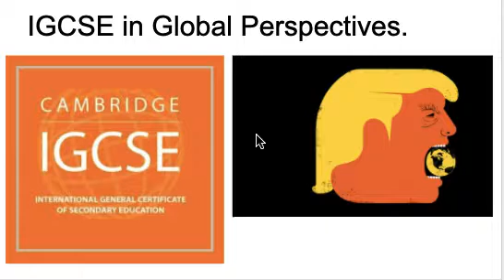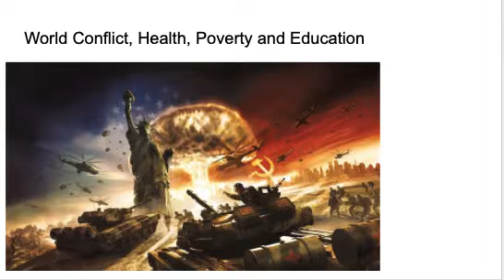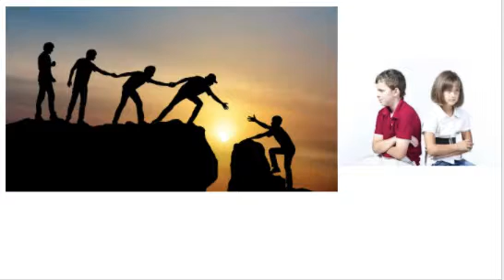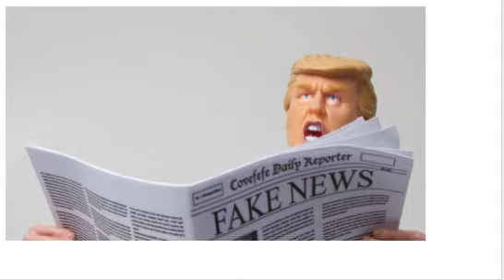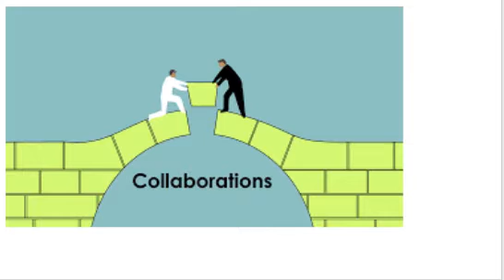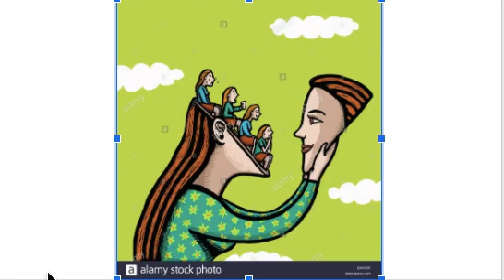iGCSE global perspectives introduction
Explorations is the core of the middle school programme and ultimately
leads to an IGCSE in Global Perspectives

You will work individually and in research groups enquiry into, and
reflecting on, key global issues from different perspectives: personal,
local/national and global. These could include World Conflict, Health,
Poverty and Education, however the course is not driven by content.

The core of Explorations is that it is skills focused where you will learn
and develop key skills in leadership, collaboration, communication,
problem solving and self-management. Alongside these skills is the
development of conscience, so you can understand your role and place in
the world.